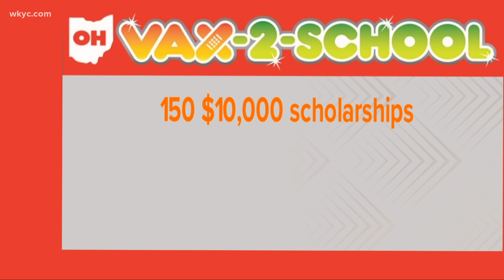Vax-2-School: How to enter Ohio's new COVID vaccine lottery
The state of Ohio is making another big push to get more people vaccinated against COVID-19. This time, the incentive is called Vax-2-School, which targets younger people to get a COVID vaccine. The Vax-2-School COVID vaccine lottery offers prizes in the form of scholarships worth up to $100,000. Who's eligible? How can I enter? See a guide to how the contest works and enter the Vax-2-School lottery